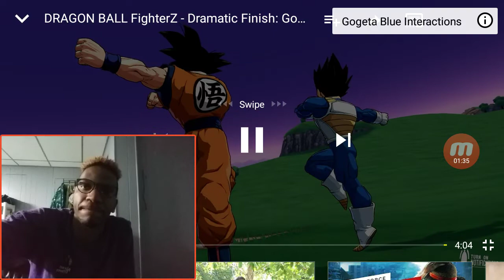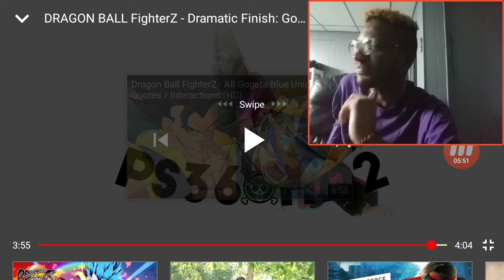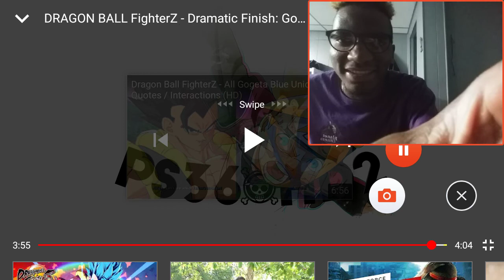Dragon Ball FighterZ - Gogeta Super Saiyan Blue vs. Janemba DRAMATIC FINISH!!! REACTION VIDEO!!!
New Dragon Ball FighterZ Trailer Shows Super Saiyan Blue Gogeta in Action

Rollin Bishop

09/23/2019 11:20 am EDT

A new Dragon Ball FighterZ trailer released earlier today shows off the moves of Super Saiyan Blue Gogeta (officially called Gogeta [SSGSS] in the game) in action against the likes of Broly and others. Several of the character's iconic moves are shown as well as how he reacts to those of others. Even better? It reconfirms the expected release date on September 26th, which is only a few days away at this point.

Initially revealed as a future addition at the beginning of this year, Gogeta SSGSS was shown in full at this year's Evo. And now, after having first been revealed as releasing on September 26th by the magazine V-Jump, he's finally set to join the battle. This marks the penultimate fighter from the Season 2 DLC, with a new Broly from Dragon Ball Super set to join at some point in the future.

Ad

For anyone that might be unfamiliar, Gogeta SSGSS is basically a combo of Vegeta and Goku after successfully performing the Fusion Dance and then powering up to Super Saiyan Blue -- which is why this version is commonly referred to as simply Super Saiyan Blue Gogeta. (This sets him apart from Vegito, which is also a combo of the same two characters, because there's no Potara earrings involved.)

What do you think of Gogeta SSGSS in action? Are you excited to pick him up when he releases later this week?

Dragon Ball FighterZ is currently available for PlayStation 4, Nintendo Switch, Xbox One, and PC. You can check out all of our previous coverage of the Dragon Ball game right here.

Latest News

New Xbox One Store Sale Features Big Savings on Over 200 Xbox Games

Mortal Kombat 11 Reveals New Look at Terminator

Marvel's Spider-Man Developer's New Game Has a Release Date

Spirit of the North Is Bringing Its Okami Vibes to PS4 This November

New Contra: Rogue Corps Motion Comic Rallies for an End to the Alien War

Entertainment

Culture

ComicBook

Gaming

Lifestyle

About CB

Advertising

Careers

Privacy

DMCA

Dragon Ball FighterZ Will be Adding SSGSS Gogeta and DLC Character Free Trials

Joseph Yaden @JosephYaden 09/25/2019

One of the series’ most powerful Saiyans, Gogeta (SSGSS), will be making his way to Dragon Ball FighterZ very soon. Starting on September 26, 2019, you’ll be able to download Gogeta (SSGSS) as part of the game’s FighterZ Pass 2. But that’s not all:  Dragon Ball FighterZ will be adding a new way to try out paid DLC characters with limited time free trials. Two trials are already scheduled for 2019, with more planned for the future.

Gogeta is the ultimate fusion of Goku and Vegeta, and the character will be joining Jiren, Videl, Goku (GT), and Janemba as part of the FighterZ Pass 2. Aside from that, Broly (DBS) will also be added as the pack’s final character at an unannounced date. You can purchase the FighterZ Pass 2 right now for $24.99.

In terms of the free DLC trials, the first one will debut on October 12th, It will allow you to battle it out as the base versions of Goku and Vegeta. The second one will feature Zamasu and Cooler and will be made available on November 2nd. These short campaigns will give you a chance to try DLC characters before you buy them. Also, at the moment, they only allow people to test out characters from the second season pass. Currently, it’s unclear how long each trial will last.

Will you be jumping into Dragon Ball FighterZ to check out Gogeta? Let us know!

[Source: YouTube]

Categories: NewsPS4 News, Trophies, Reviews, and More

Tags: Arc System WorksBandai NamcoDragon Ball FighterZDragon Ball Z

NextPrepare to Face New Threats in DayZ's Upcoming Livonia Map »

Previous« Sayonara Wild Hearts Review - Full of Heart (PS4)

Related Post

Prepare to Face New Threats in DayZ’s Upcoming Livonia Map

The new map doesn't yet have a price or release date.

Get Ready to Dominate the World When Civilization VI Hits PS4s This Fall

The series makes its long-awaited return to PlayStation this fall.

Katamari Damacy Creator’s Wattam Finally Has a Release Date

Befriend these oddly shaped creatures later this year!

All Rights ReservedView Non-AMP Version

Ad

Dragon Ball FighterZ Will be Adding SSGSS Gogeta and DLC Charac